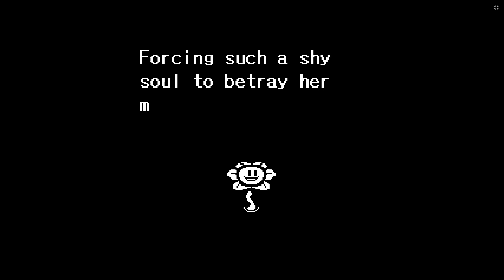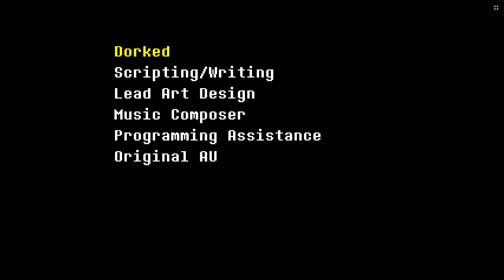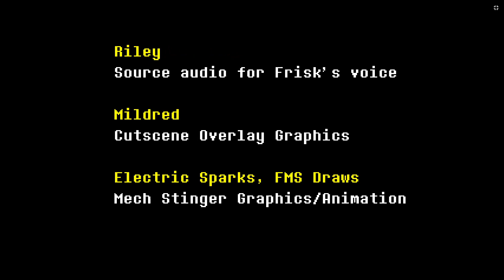Wavering Spirit REMASTERED - Inverted Fate (Undertale AU) Fangame (No Commentary)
No commentary gameplay of Inverted Fate's Part 26, the battle against the captain of the Royal Guard, Alphys. In this video, I play through the normal (canon) mode of the battle. You can see what Hard Mode looks like

This game is part of an ongoing  Undertale AU sprite comic called Inverted Fate. Inverted Fate takes place after a failed True Pacifist run, where Asriel won and began to reset time. However, something went wrong, and a new universe was created instead, where the six Lost Souls switched fates. Asriel lost his powers and turned back into a flower, but remembers everything from the previous timeline, and this time, he's aiming higher than before...

▶ Game by philiplol.

(Most games are on Scratch, but some of them have been remastered and can be found on Gamejolt as well. Eventually, all battles will be remastered)

▶ This game is based on UNDERTALE, which you can get